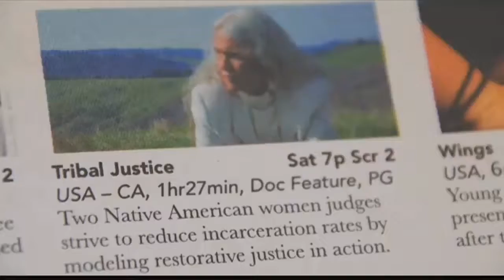Flathead Lake Cinemafest brings diversity of film to Polson this weekend